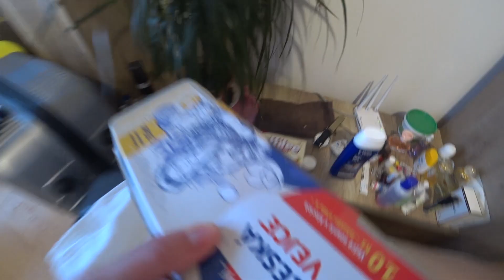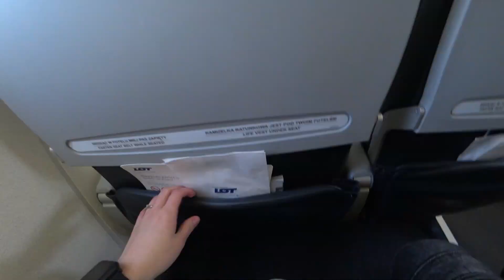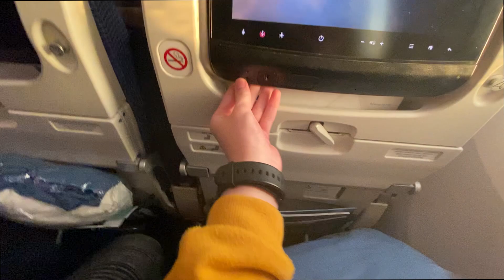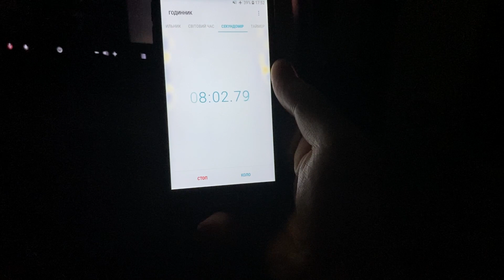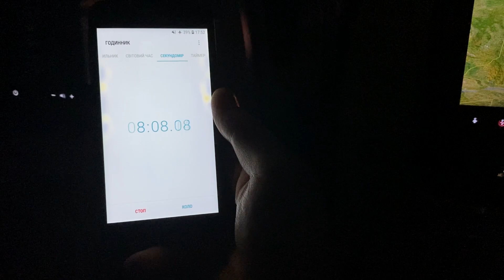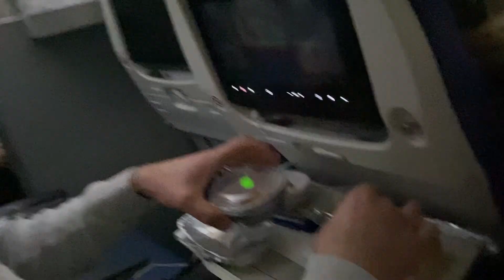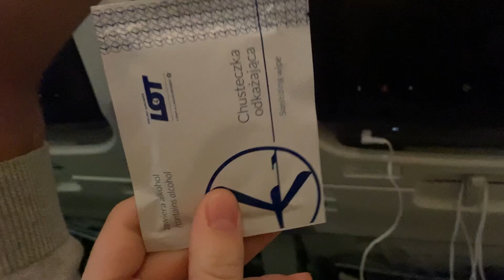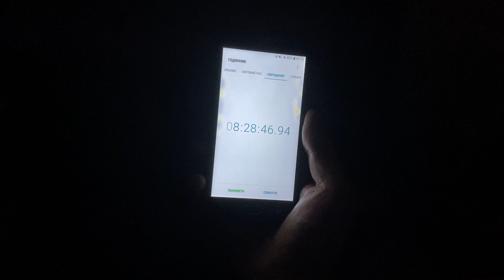🇨🇦Канада?! Шлях та дорога до Канади - відеощоденник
Привіт :)

В цьому відео ми вже, нарешті, відкрили всі карти🤭

Пройшло більше місяця, і я вже це все забула. Поки монтувала, пережила це все заново💔

Нова країна, новий розділ, нова сторінка…

Приємного перегляду🫶🏻